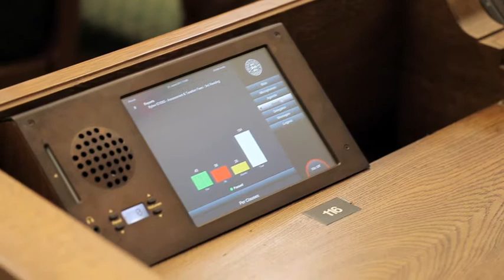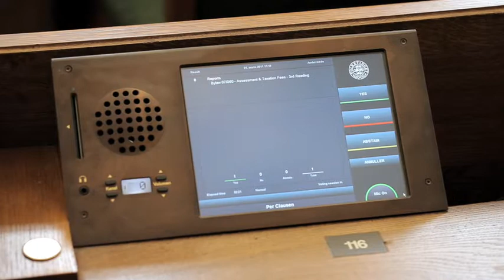DIS Danish Interpretation Systems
In autumn 2010 DIS - Danish Interpretation Systems installed a new conferencing and voting system at the Danish Parliament
The system is unique in terms of the level of integration as
well as the client-server/terminal server platform.
All 200 seats are in LAN network and connected to terminal servers where
the SW 6000 software is installed. Each seat units consists of 8" touch screen,
loudspeaker, card reader, channel selector and mini-jack as well as a thinclient
PC running RDC. The DCS 6000 system is fully integrated with AMX
camera control system, graphics solution Vista Spider URS providing the
graphics for the Parliament TV. And of course also fully integrated with the
Streaming to the web. Sound is supplied to the multichannel recorder MURF,
to the internal PA system and to Parliament TV as well. Two 103" Panasonic
plasma screens are used for showing voting result, agenda and speakers list.
New functionality and new modules to SW 6000 has been developed for
this project in order to accommodate vast requirements for parliamentary
operations, what should be underlined is the full integration with the user's
existing document handling system -- TingDoc. In other words, all meeting
data like meeting name, date, agenda, delegate information is imported to
each meeting, used, amended and then exported to the TingDoc system.
All this put together makes the new DCS 6000 system a state-of-the-art
solution.